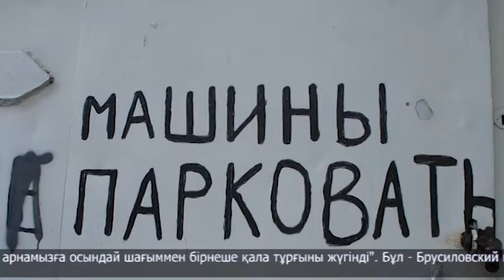ҮЙ МАҢЫНДАҒЫ АВТОТҰРАҚТАР ЖАЙЛЫ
Үйімнің маңында көлік қоятын орын жоқ. Көршілерім сыммен, темір шынжырмен, тормен жалпыға ортақ ауланы бөліп, өздеріне шағын автотұрақ жасап алған. Жақында арнамызға осындай шағыммен бірнеше қала тұрғыны жүгінді. Бұл қаншалықты заңды? Осы сұраққа жауап беріп көрейік.